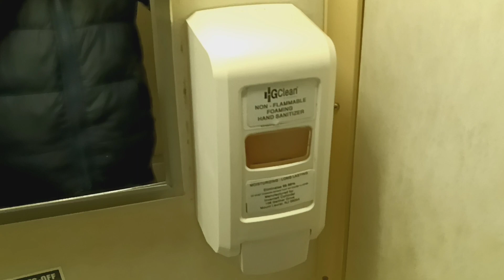MTA Metro-North Railroad M3 restroom